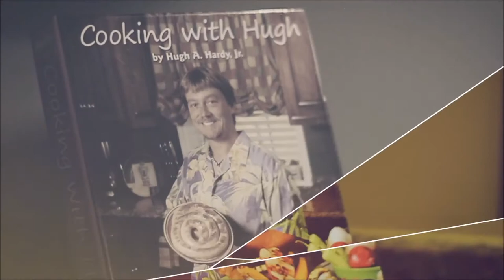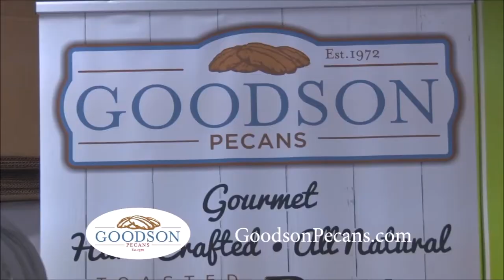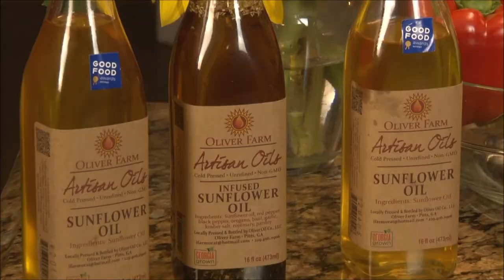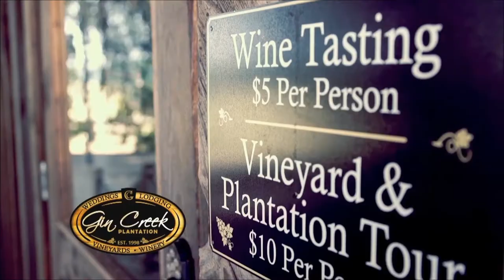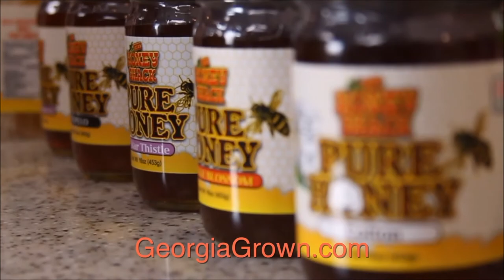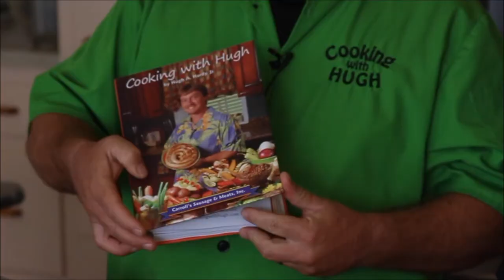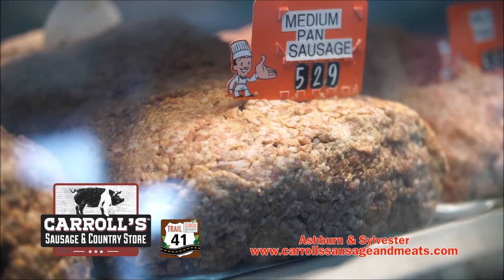Cooking with Hugh- S3E5- Seafood Gumbo & Smoked Chops with Peach Pineapple Sauce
Join Hugh Hardy from Carroll’s™ Sausage as he cooks up fresh farm to the table recipes. Many of his shows and recipes feature Georgia Grown products, as well as, Flavor of Georgia Finalists and Winners. From breakfast and main dishes, to casseroles and side dishes, everyone is sure to find a favorite recipe. Recipes on the show feature Carroll's™ World Famous Sausage, along with Ribeye Steaks, St. Louis Ribs and many other great products available at Carroll's™. Hugh’s passion is cooking, so join him and his special guests to prepare some of his favorite recipes using products available at Carroll’s™ Sausage in Ashburn and Sylvester, Georgia. Pull up a chair and enjoy!

“Cooking with Hugh” airs weekly on WALB-TV (NBC & ABC) in Albany, GA and across South Georgia.